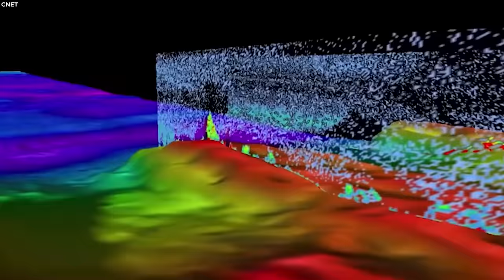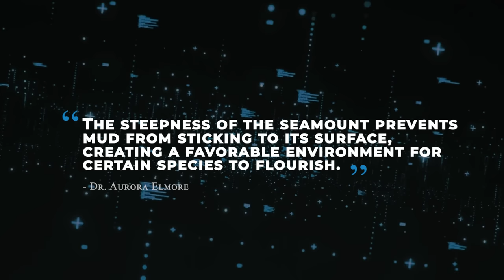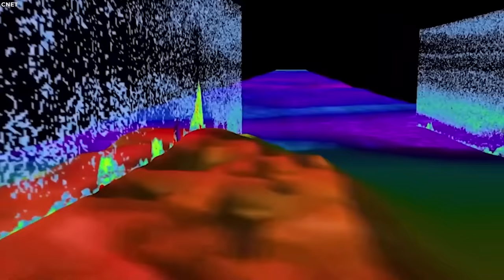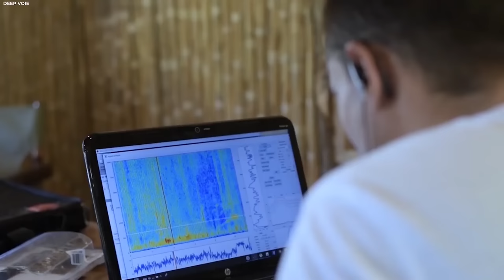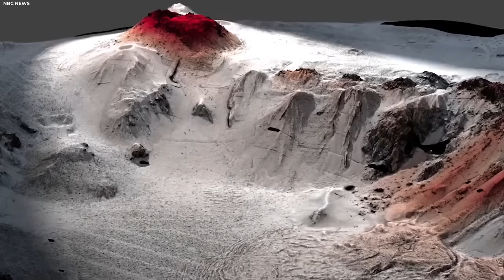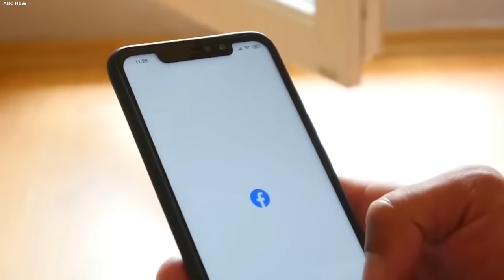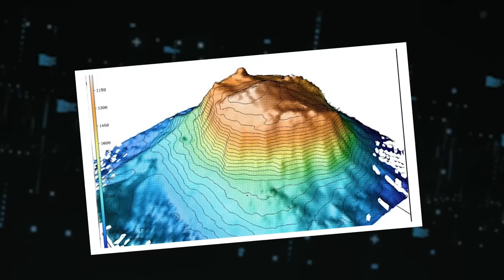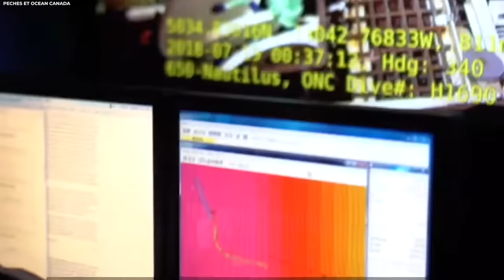NASA Warns The Largest Underwater Volcano Has SUDDENLY Cracked Open The Earth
Off the coast of Northern California, an uncrewed sailing drone made a shocking discovery: a massive underwater volcano, hidden until now. In an age where technology has mapped vast stretches of our planet, this giant, rising nearly 3,200 ft (975 m) from the ocean floor, managed to remain undetected. Its unique structure, characterized by steep flanks and a pronounced central crater, sets it apart from other underwater formations, sparking immense curiosity among oceanographers and scientists. Beyond its impressive stature, this submerged giant raises pressing questions: What role does it play in our marine ecosystem? And is there a potential impending eruption? Join us as we dive deep into the mysteries of this concealed marvel, unveiled by modern technology.